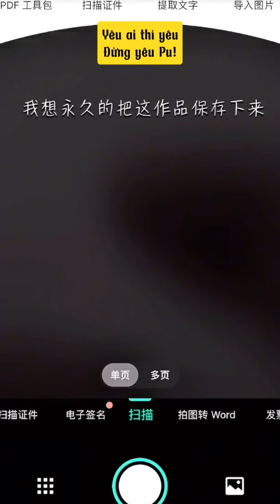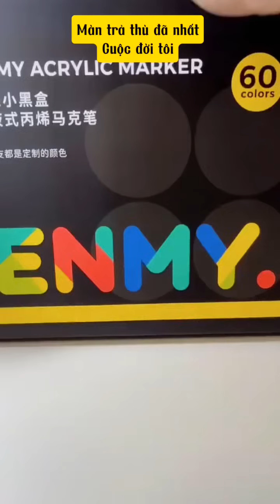[TẬP 267]✨ Yêu ai thì yêu đừng yêu pu ✨Nghe chuyện radio